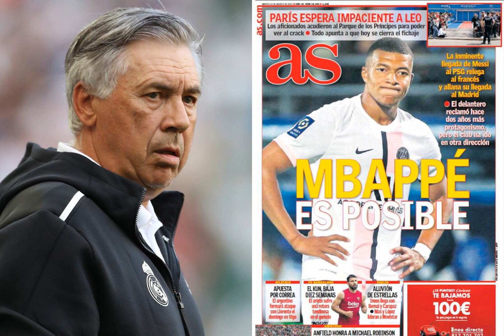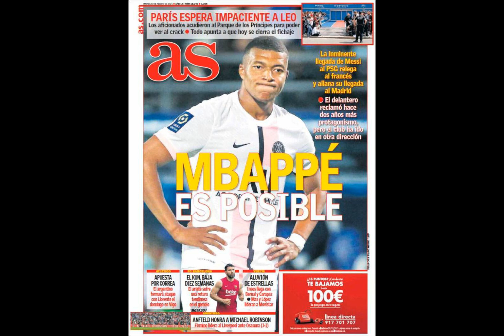Kylian Mbappe transfer to Real Madrid ‘closer than ever’ as PSG ‘can’t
Kylian Mbappe transfer to Real Madrid ‘closer than ever’ as PSG ‘can’t afford three superstars including Lionel Messi’